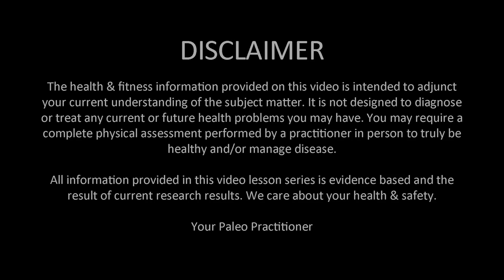NUT 001 - Nutrition 1 - Understanding carbohydrates, fats and proteins.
An introduction to understanding how to combine carbohydrates, fats and proteins to create a healthy diet and get all the nutrients to maintain your health.